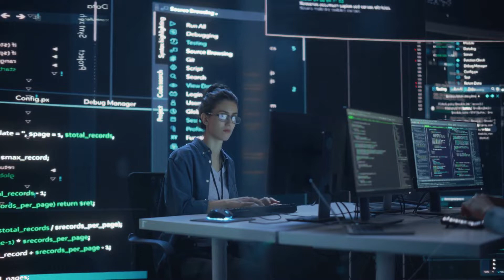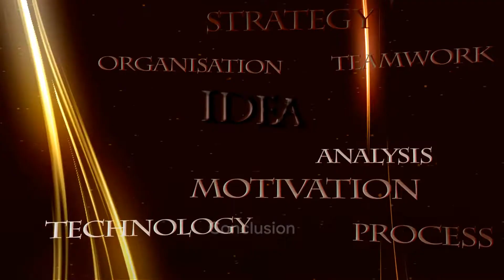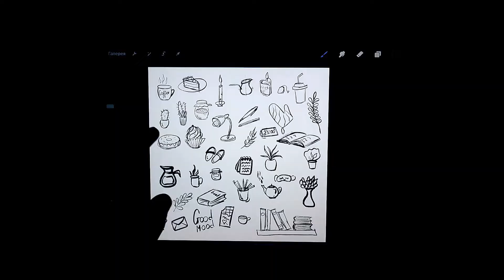"Innovation Wars: How Tech Giants Are Shaping Our Future"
"Dive into the heart of the battleground where tech giants wage wars of innovation, shaping the technologies that define our tomorrow. Witness the strategies, breakthroughs, and bold visions driving the digital revolution and transforming our world."